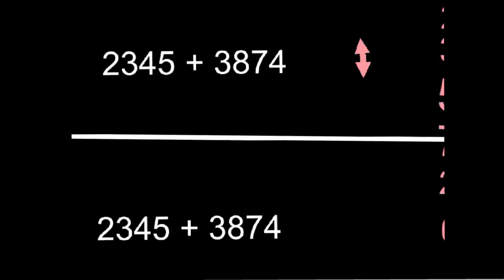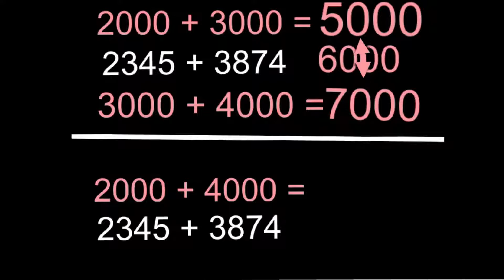Ueberschlagsrechnung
Ich erkläre dir die Überschlagsrechnung. Du lernst wie man Rechnungen im Kopf überschlagsmässig kontrolliert. mathbuch LU 3